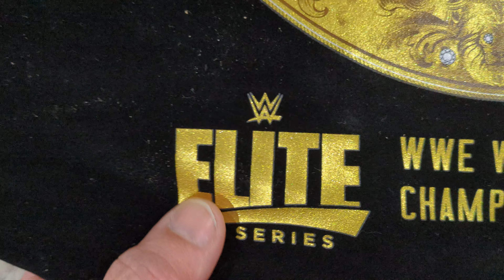WWE Elite Belt VS Replica